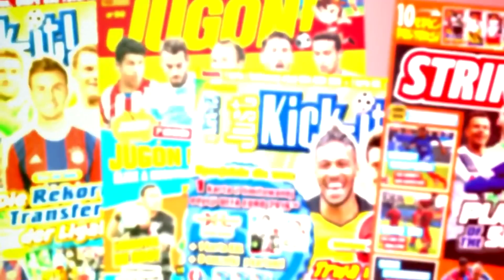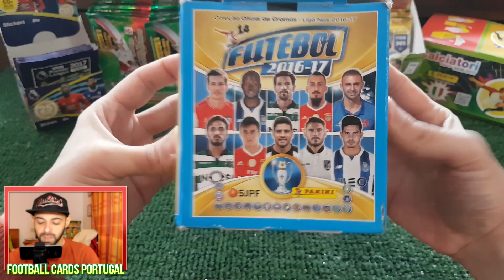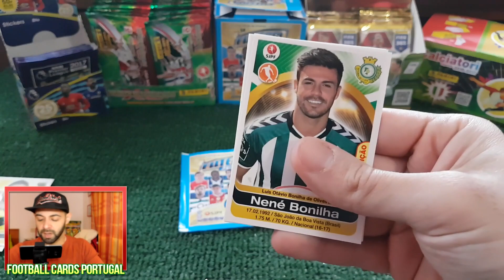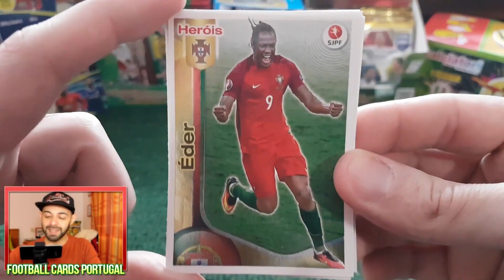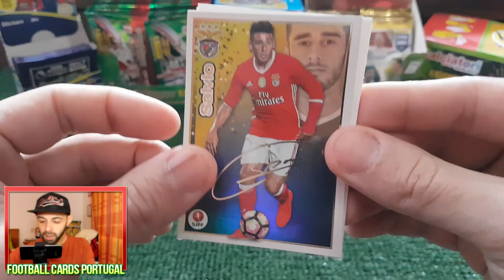⚽ VITÓRIA GUIMARÃES vs CHAVES | 1.3.17 | Taça de Portugal FUTEBOL 2016/17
Se gostaste do video: Like👍🏻 + Fav🔔 + Partilha🔊 = 💖💙💖

Queres saber mais do canal, vantagens e parcerias?

⭐ PARCERIA  CARDOONIA ⭐

⭐ CANAIS RECOMENDADOS ⭐

JOGO DA MEIA-FINAL DA TAÇA DE PORTUGAL ENTRE VITÓRIA DE GUIMARÃES E DESPORTIVO DE CHAVES 2016/17